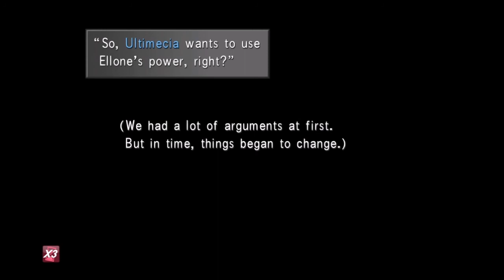Let's Play Final Fantasy VIII - Part #020